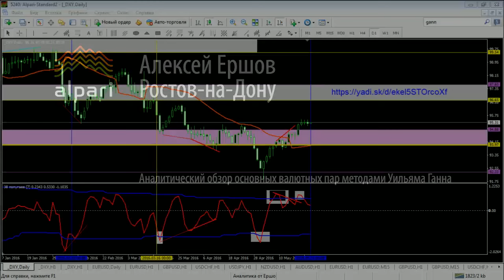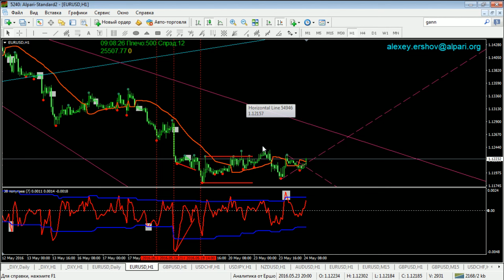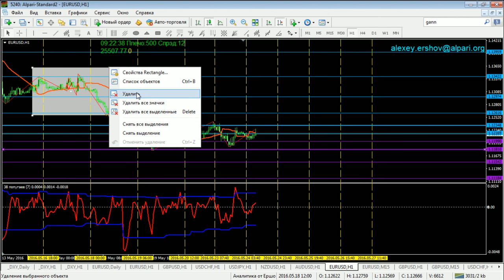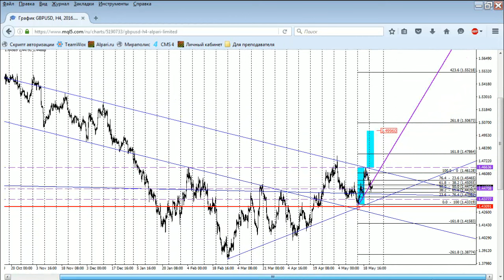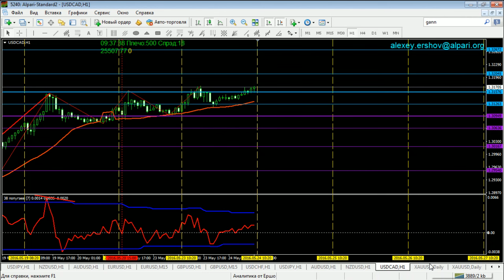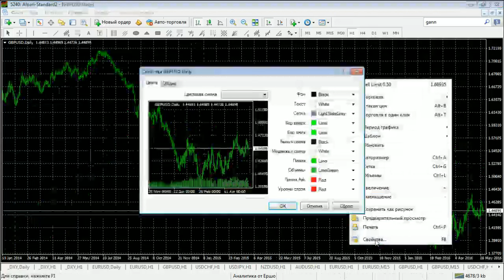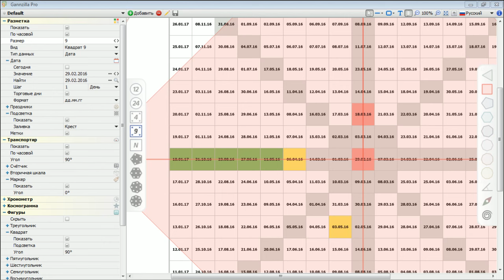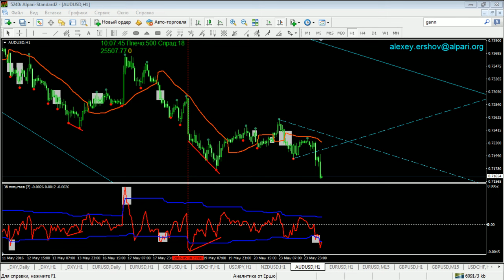Аналитический обзор основных валютных пар по методам Уильяма Ганна 24 05 2016